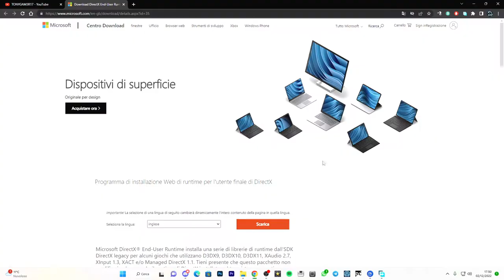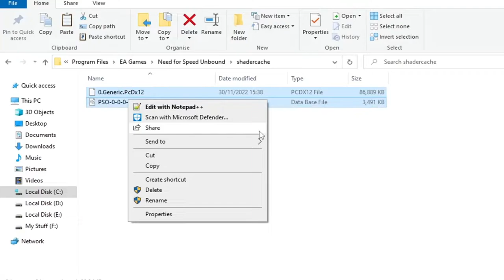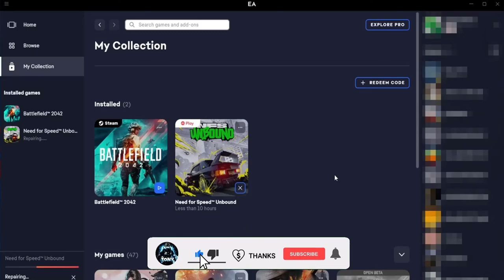COME RISOLVERE I PROBLEMI DI GRAFICA (GPU) E SCHERMO NERO SU NEED FOR SPEED UNBOUND - TUTORIAL ITA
Come correggere la schermata nera non legata NFS e gli errori DirectX

In questo video, ti mostrerò come risolvere i problemi grafici di Need For Speed ​​Unbound su PC. Se riscontri problemi con una schermata nera o errori DirectX o stai riscontrando un calo di fps in NFS Unbound, allora i metodi che mostro in questo video ti aiuteranno. Quando si tratta di risolvere i problemi di grafica in Need For Speed ​​Unbound, dovrai eseguire ogni metodo, ti mostro fino a quando uno non risolve il problema che stai riscontrando con il gioco sul tuo computer Windows 10 o Windows 11.

PC:
MOBO: B450 GAMING PLUS
CPU: R5 3600
GPU: 1660 SUPER
RAM: 16 GB
CASE: 4000D AIRFLOW CASE CORSAIR

VIDEO TUTORIAL
               GAMES---TECH---MICROSOFT